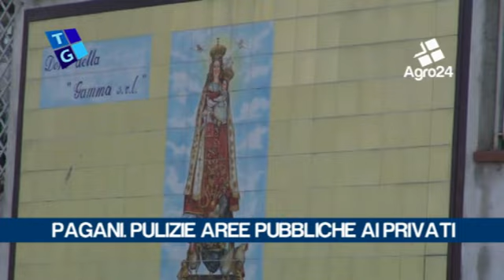Pagani. Salerno. Pulizia delle aree pubbliche ai privati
Pagani. Salerno. Pulizia delle aree pubbliche ai privati. Il servizio di pulizia non compete al Consorzio di Bacino come afferma il primo cittadino Bottoni... _ Tiziana Zurro